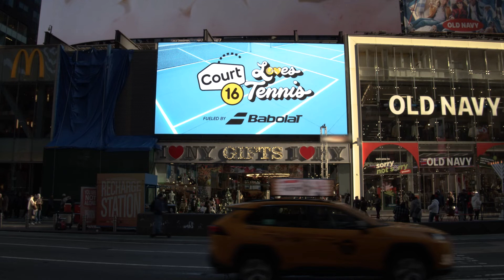Empire Records on the Crossroads screen in Times Square, NYC. 12.21.2022